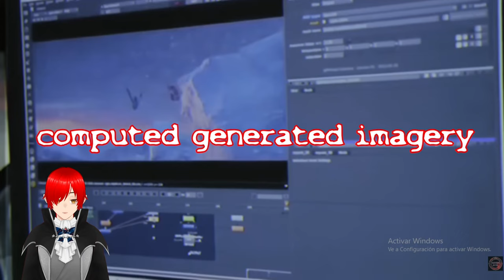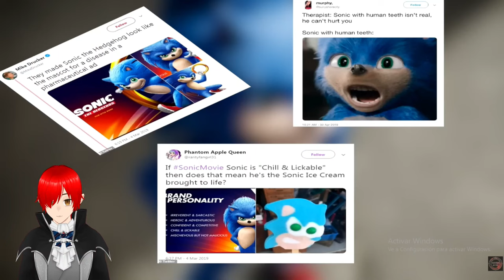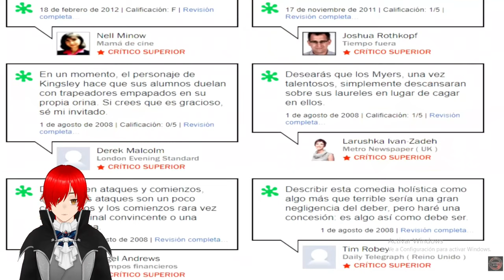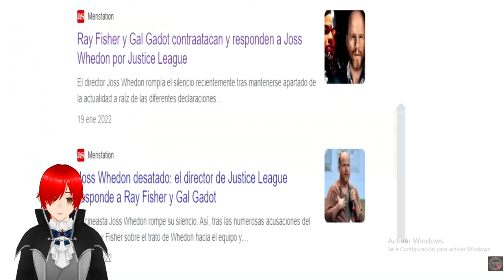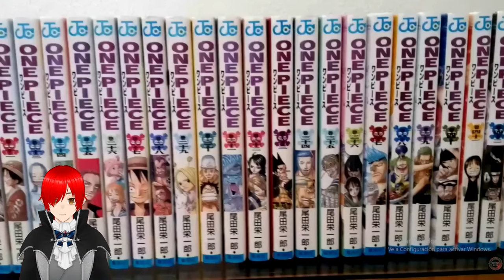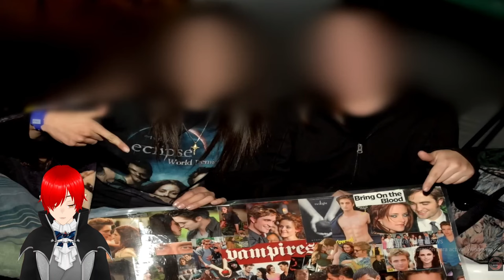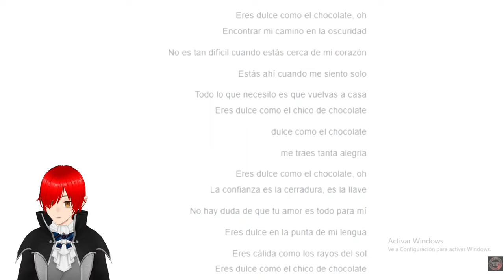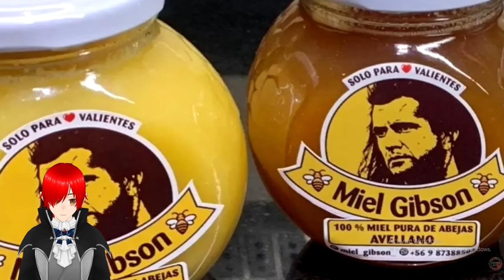Reacción a peores efectos especiales/ CGI